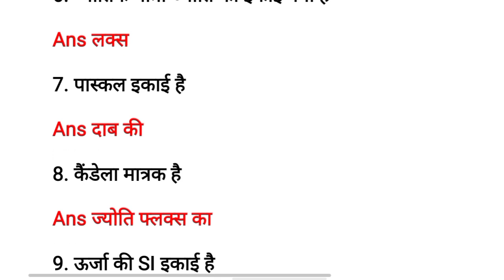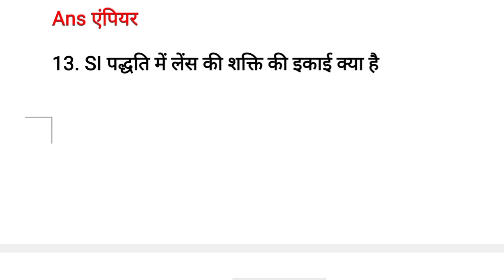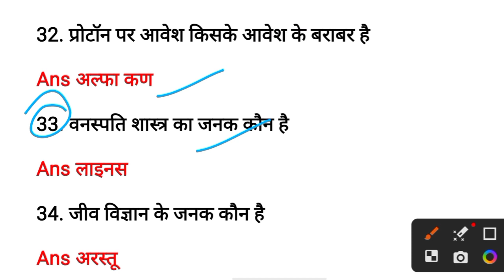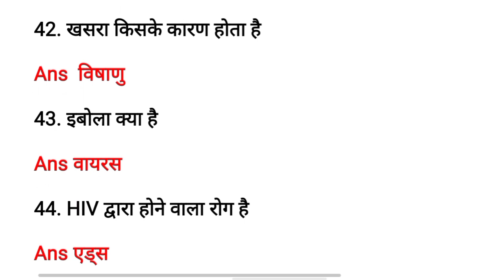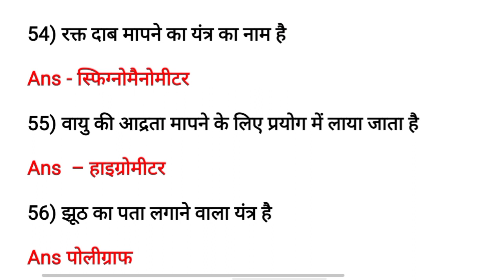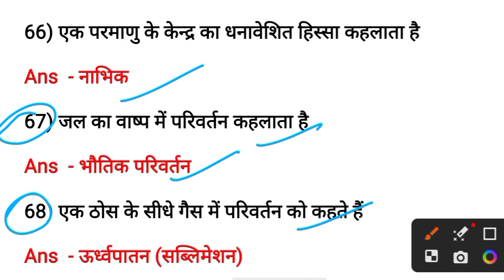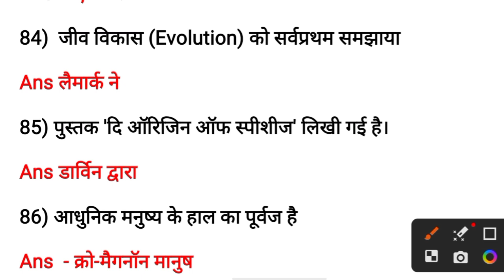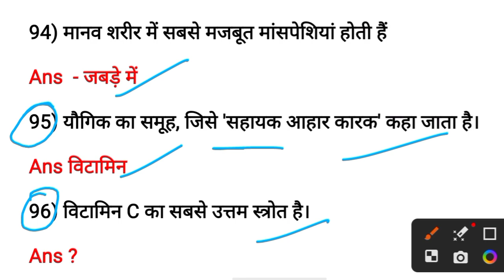UP POLICE SCIENCE | UP POLICE SCIENCE QUESTIONS | UP POLICE CONSTABLE GK | UP POLICE CONSTABLE 2023